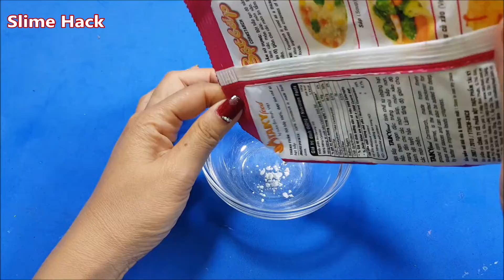How to make slime only Cornstarch with baby shower gel